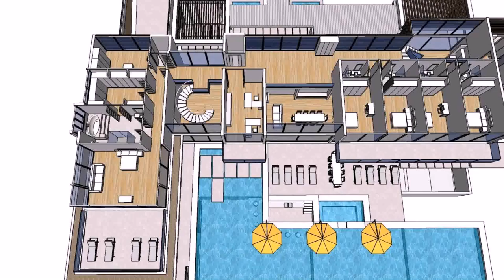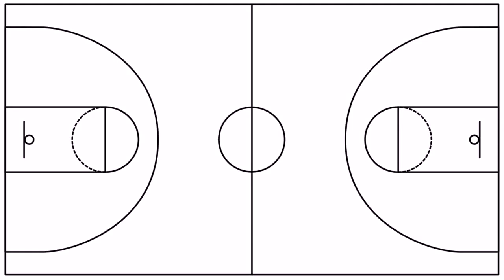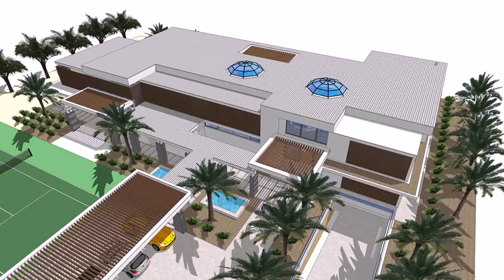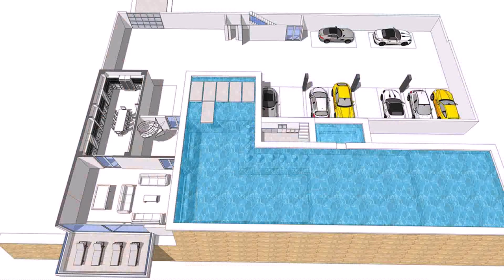House Plans With Basketball Court In Basement (see description)